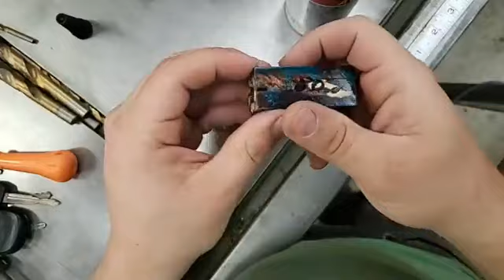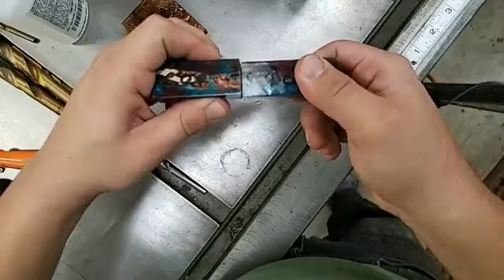Turning A Beautiful Cholla Hybrid Rollerball Pen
Here is the live recording of me turning a lovely Cholla Hybrid Kojent Rollerball pen. The kit is from Woodcraft, and the all good ring-set was made from two different versions of the kit.